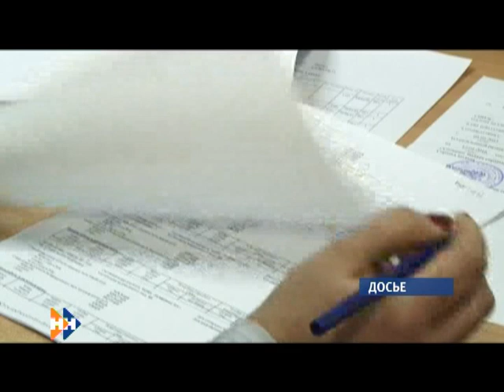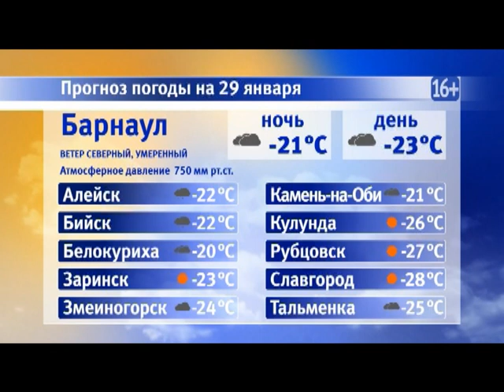Информационная программа «Наши новости». 29.01.2019. Дневной выпуск